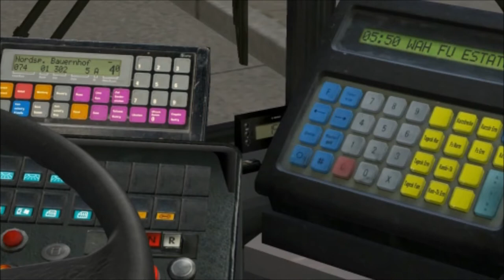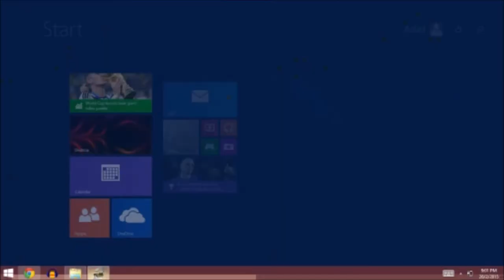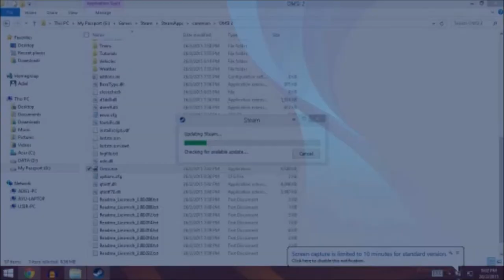Let's Play Simulators - OMSI 2: MAN D92 ride on Bus Route 74, Bauernhof to Wah Fu Estate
In order:
Aurea Carmina
Odyssey
Moonlight Hall
Enchanted Vally
(repeat sequence)